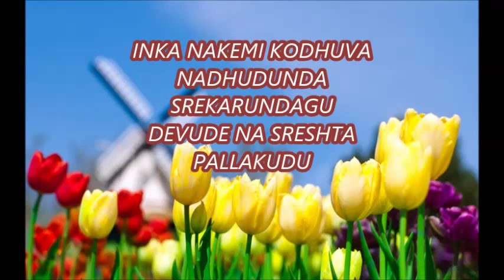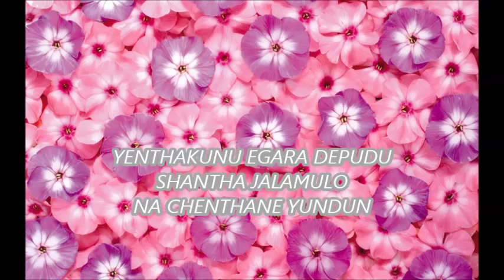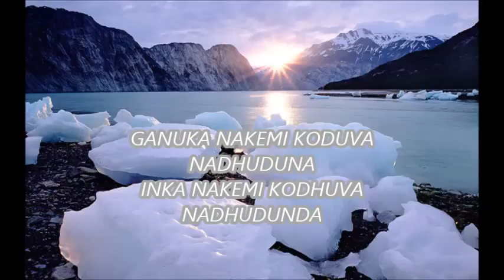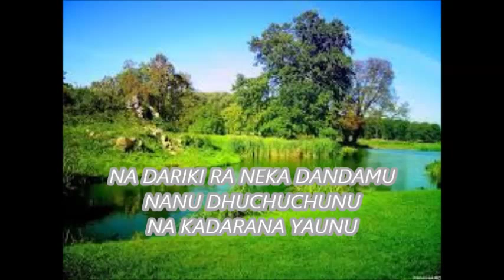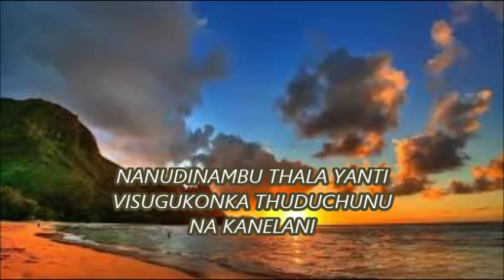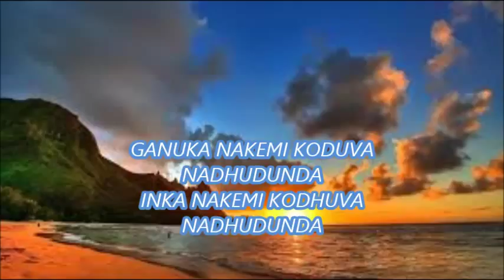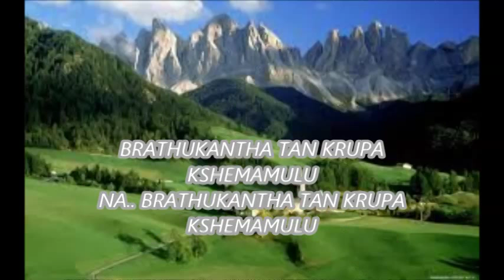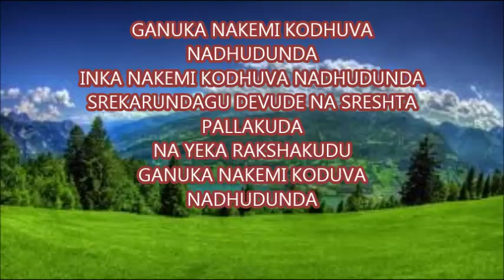NAKEMI KODHUVA tittle song